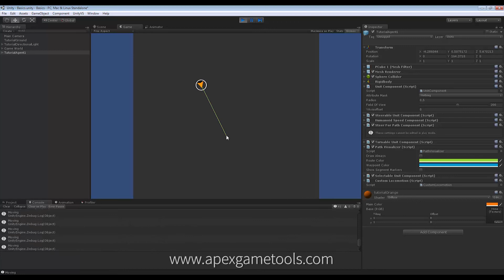Unity Tutorial Apex Path Locomotion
Apex Path is fast and easy dynamic pathfinding.

Apex Path handles hundreds of units, local avoidance steering, dynamic obstacles, and changing geometry.

One-click quick starts, ensure an intuitive set-up with no coding experience required.

It is very easy to extend and add your own behaviors to fit your games' specific requirements.

Features include:
- One-click setup
- Dynamic obstacles
- Multi-threading
- Load balancing
- Height maps
- Portals
- Multiple grids
- Dynamic Pathfinding
- Basic Steering with local avoidance
- Attributes
- Multiple platforms
- Multiple algorithms
- Patrol routes
- Extensibility
- Integration with forthcoming modules from Apex Game Tools

Apex Path is packed with more than 20 examples and tutorials to get a clear overview of the features and get you started handling any game scenario.